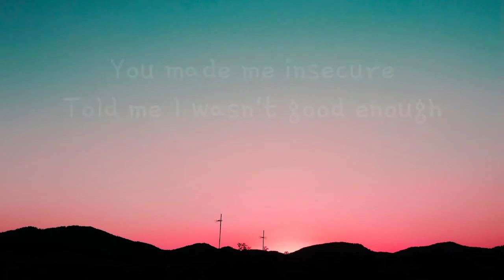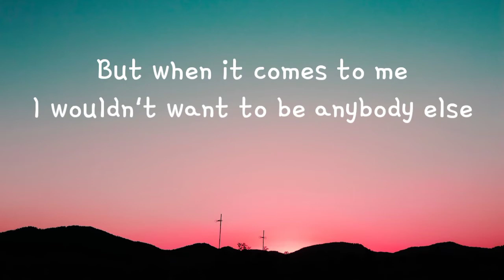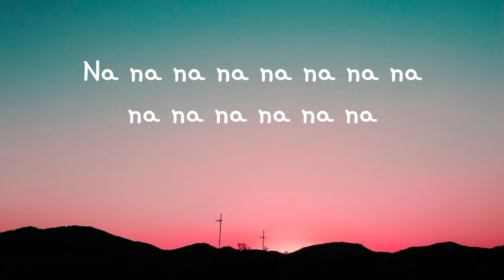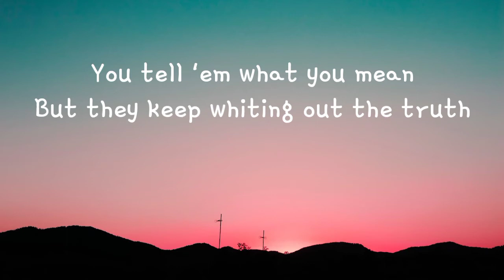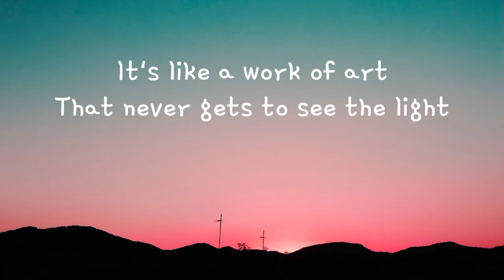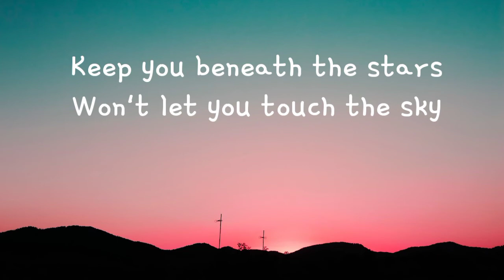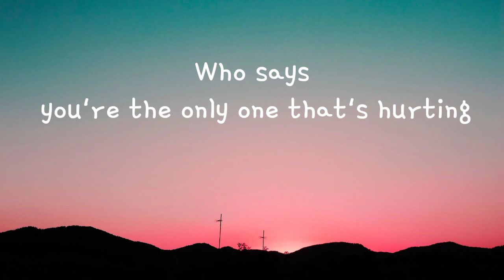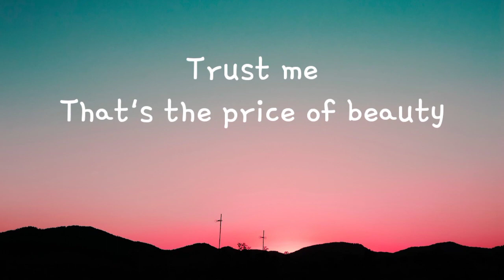Selena Gomez - Who Says (Lyrics)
Selena Gomez is the one and only most popular artist on "The Lyricist" channel after a huge success of Selena'a song "Love You Like A Love Song" I've decided to release some more great songs by Selena Gomez. Here is the song "Who Says" by Selena Gomez And The Scene. This song is itself the most iconic with pretty good lyrics.Thanks to her for making this wonderful song and letting me to create music video on it.

Song details below:-

Lyrics for selenagomez

I wouldn't want to be anybody else
I'm no beauty queen
I'm just beautiful me
You've got every right
To a beautiful life
C'mon
Who says
Trust me
That's the price of beauty
Who says
But they keep whiting out the truth
It's like a work of art
C'mon
Who says
Trust me
Who says
Who says
Yeah, oh
Who says
Who says
Trust me
Who says
Who says
Trust me
Who says